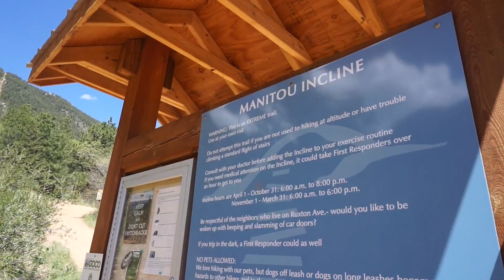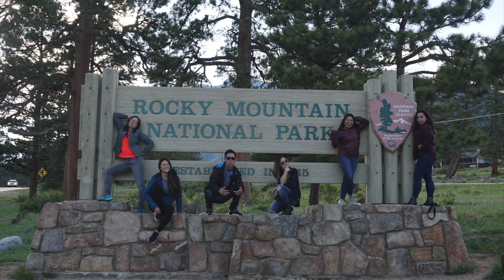Colorado May 2017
- Manitou Incline
- Garden of the Gods
- Pearl Street Mall
- Rocky Mountain
- Red Rocks Amphitheater